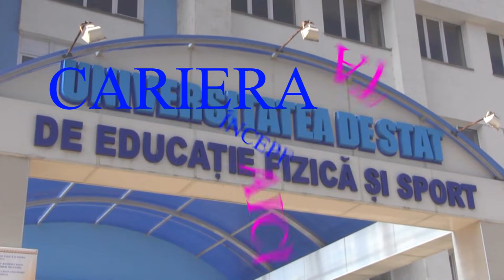✅USEFS – CARIERA TA INCEPE AICI!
▶️(SPOT PROMOȚIONAL 1)